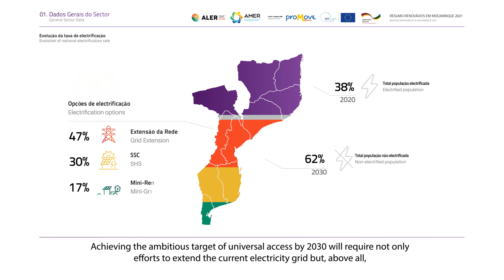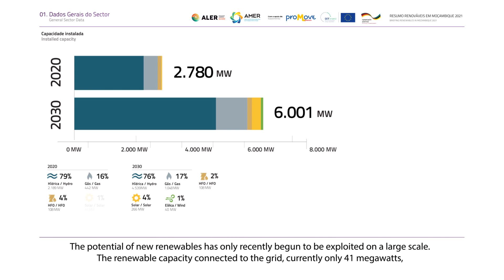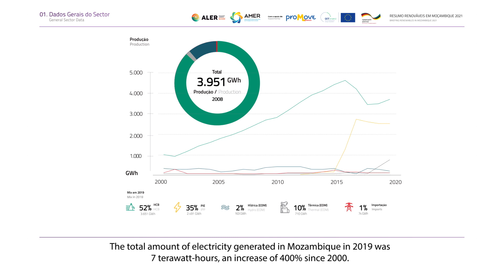1 Resumo Renováveis em Moçambique 2021 Capítulo 1 Dados Gerais do Sector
A AMER e a ALER, com o apoio do GET.invest, prepararam um documento que compila e organiza a informação mais relevante e actual do mercado das energias renováveis em Moçambique, intitulado “Resumo: Renováveis em Moçambique 2021”. O Resumo divide-se em 6 capítulos, os dois primeiros com informação geral e os últimos dedicados aos diferentes segmentos de mercado.

Acompanhe o capítulo 1 sobre os Dados Gerais do Sector